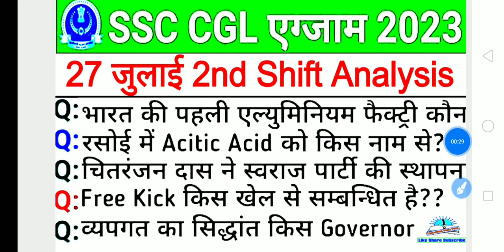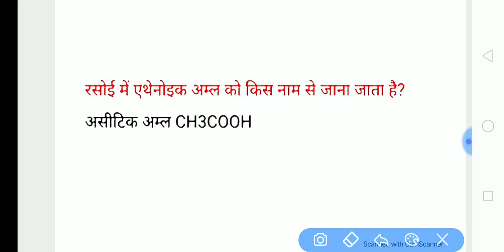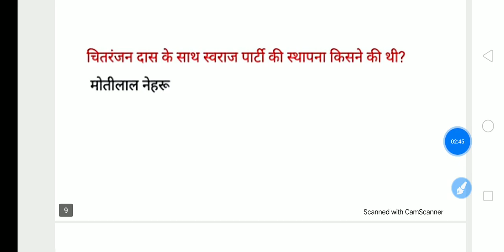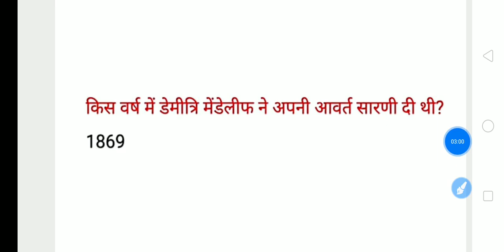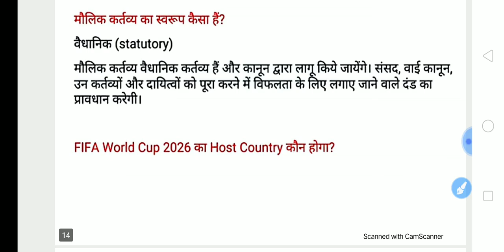ssc cgl 27 july 2nd shift analysis| 27 july today ssc cgl asked question| cgl 27 july 3rd shift exam